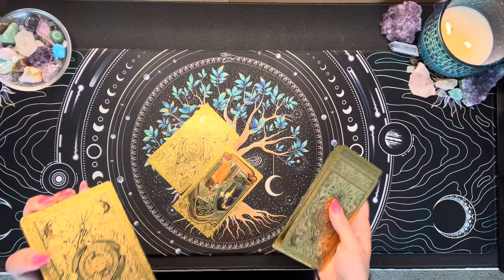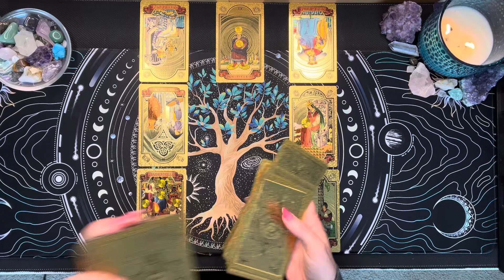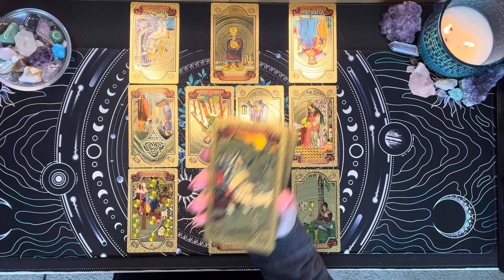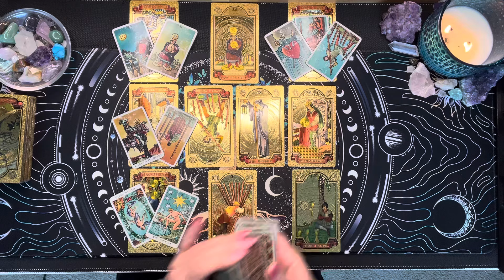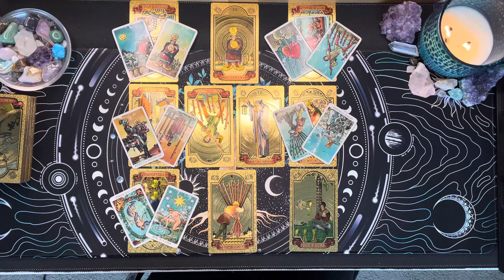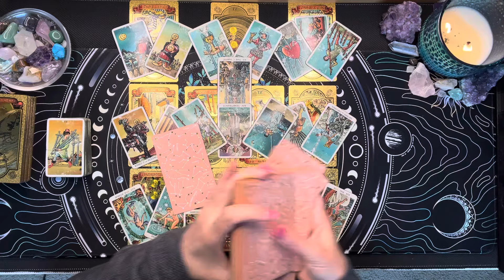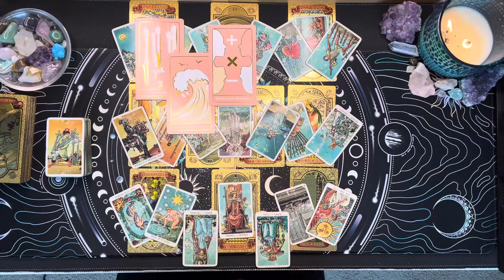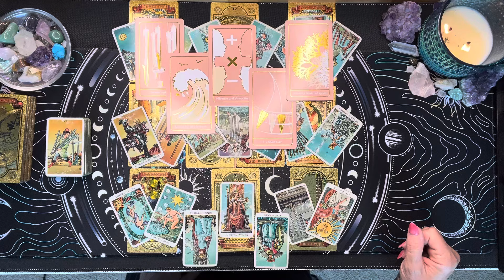Sagittarius 💘Feeling Overwhelmed? You Have More Influence In This Situation Than You Know💘April 2024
If you're a Sagittarius feeling overwhelmed in love, this tarot reading for April 2024 will show you how much influence you really have in the situation. ❤️ Get insights and guidance to navigate your emotions and relationships this month! 🔮

Thanks for checking out your Weekly Sagittarius Tarot Reading for April 2024. This is a general reading and may not resonate with everyone. Take what resonates with you and leave the rest for someone else. Thanks for stopping in and enjoy your Sagittarius Tarot Reading!